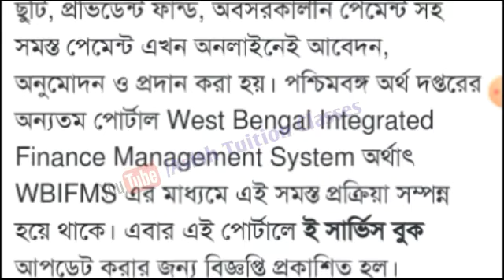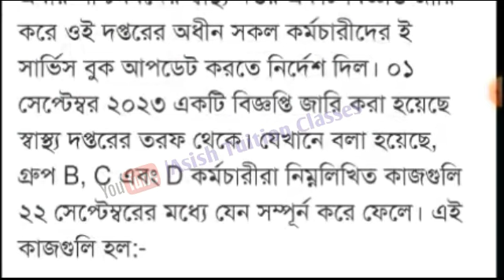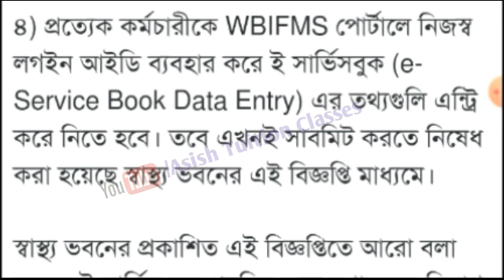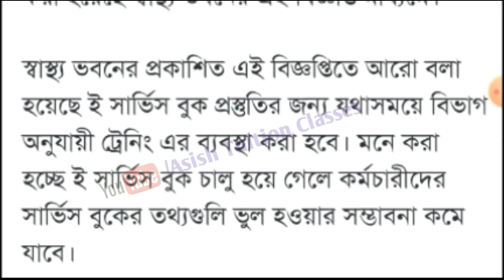Big Breaking : সরকারি কর্মচারীদের ই-সার্ভিস বুক সংক্রান্ত গুরুত্বপূর্ণ আপডেট